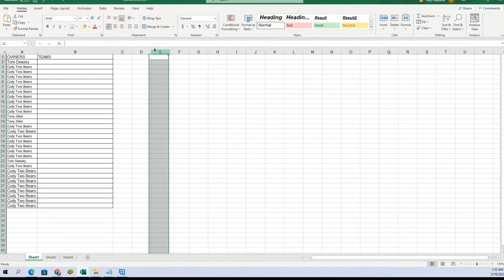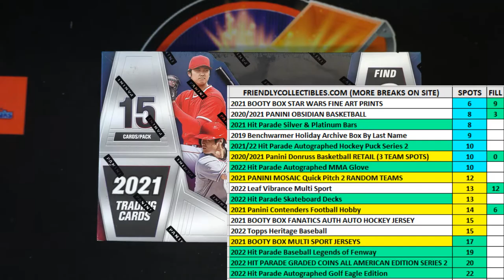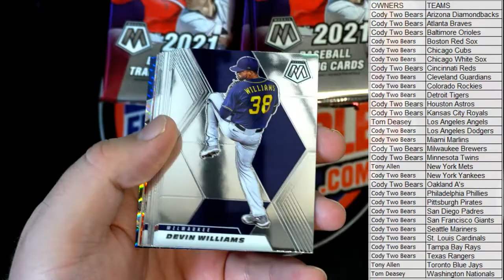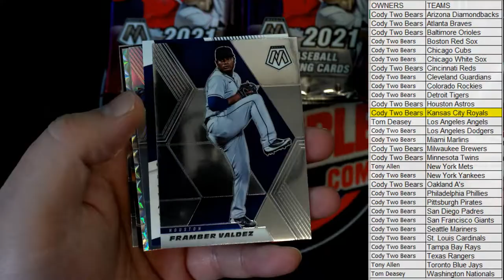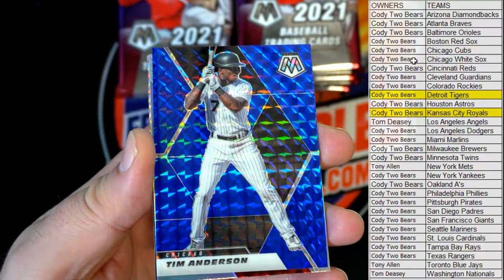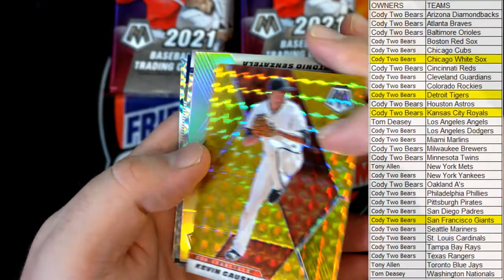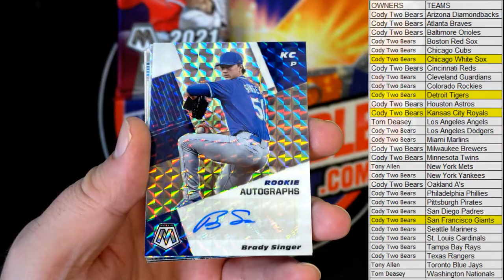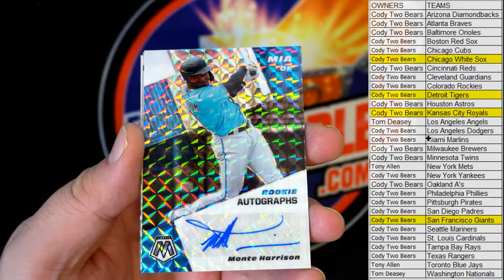2021 Panini Mosaic Baseball Hobby ID 21MOSAICBB822